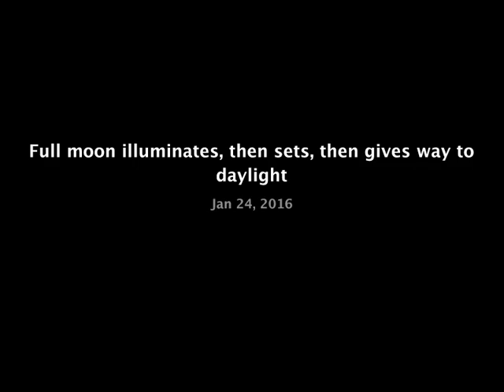Full moon illuminates, then sets, then gives way to daylight